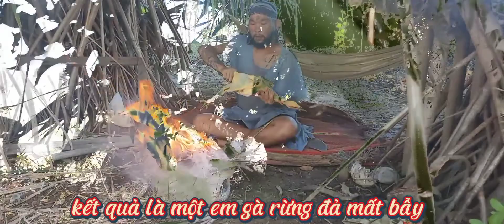Tập 2.NGƯỜI RỪNG | CUỘC SỐNG NGUYÊN THỦY VÀ CÁCH SINH TỒN..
hôm nay là một ngày thật là mai mắn cho anh người rừng, sau khi đặt bẫy anh ấy đả bẫy được một con gà rừng to beo, và cuối anh ấy được một bửa ăn thật là no say..